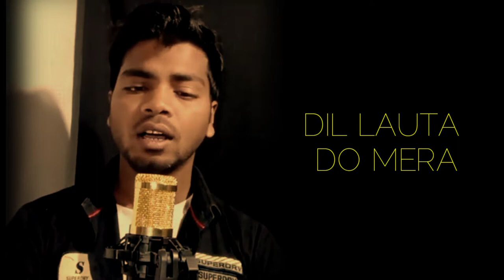dil lauta do Mera - Cover by | Monu Kumar | Jubin N - 2022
Dil lauta do Mera Without Music Song cover by Monu Kumar Orijinal Song jubin nautiyal

Keyboard:-

dil lauta do Mera ringtone।